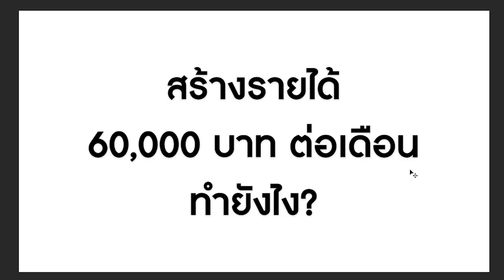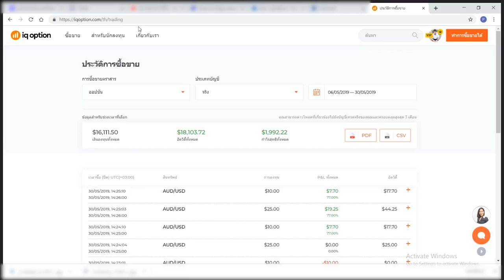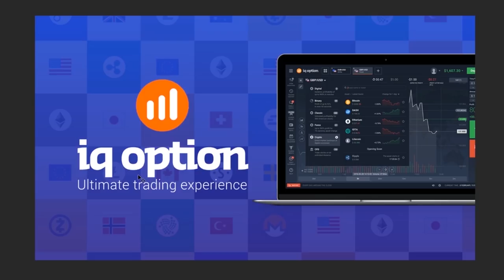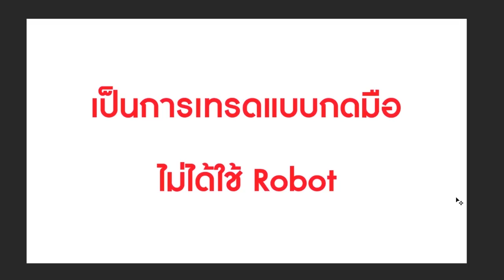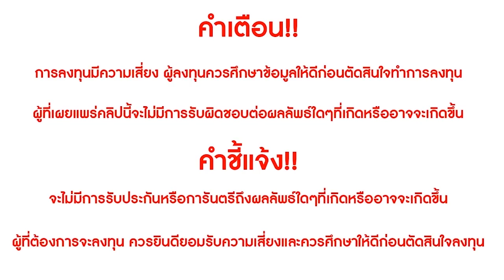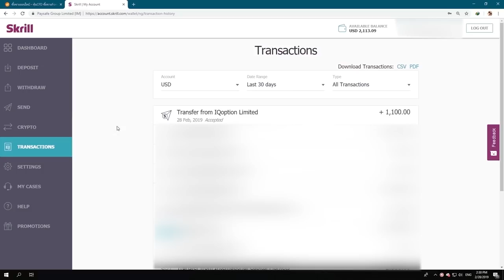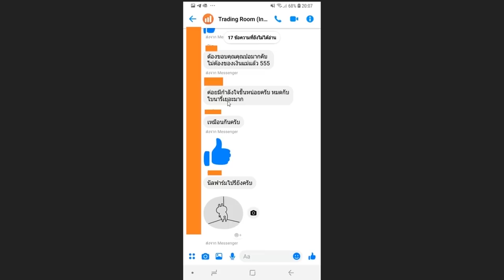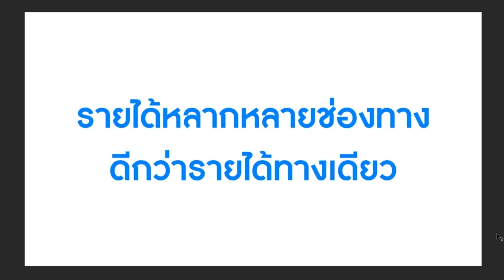หาเงิน 60,000 บาท/เดือน ใครว่ายาก ไม่จริง!